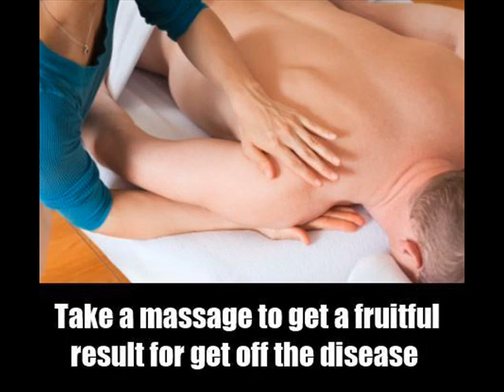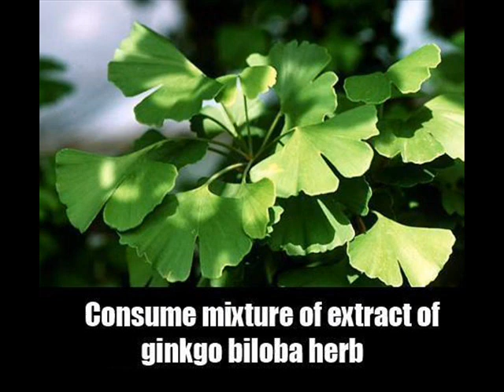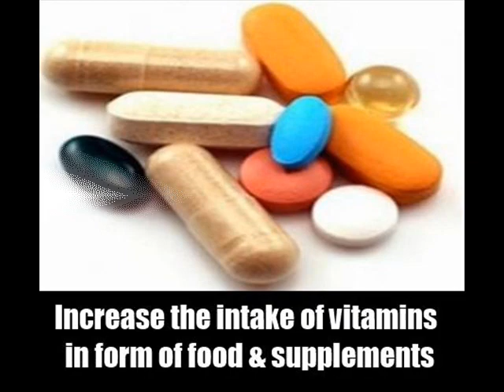16 Beneficial Home Remedies For Vertigo